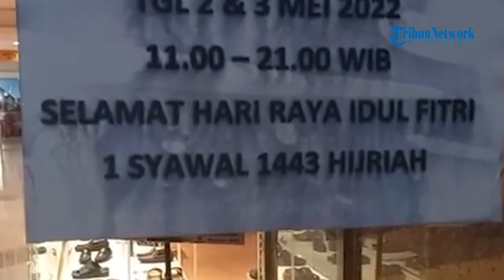Hari Pertama dan Kedua Lebaran, Mal Boemi Kedaton Tetap Buka dengan Jam Operasional Khusus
TRIBUN-VIDEO.COM - Tribuners, sejumlah tempat mungkin tutup saat lebaran.

Namun berbeda dengan Mal Boemi Kedaton yang akan tetap buka saat lebaran hari pertama dan kedua nanti.

Hanya saja terdapat perbedaan jam buka dan tutup dengan hari-hari biasa, tribunners.

Yakni buka mulai pukul 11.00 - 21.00 WIB.

Sementara itu, setelah lebaran ke dua jam buka tutup Mal Boemi Kedaton akan kembali seperti biasa tribunners.

Yakni mulai pukul 10.00 WIB - 22.00 WIB.

Menghabiskan waktu di mal ini merupakan satu hal yang tepat tribunner.

Lantaran di mall ini memiliki fasilitas yang lengkap, seperti food court, toko buku, toko pakaian, tempat bermain anak-anak, hingga bioskop. (*)